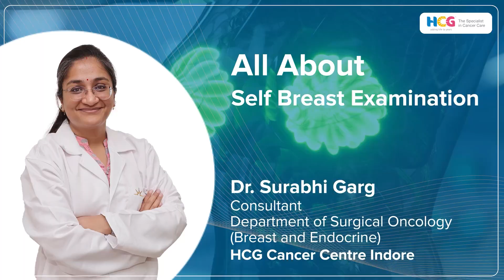Breast Self-Exam Tips for Early Detection | Dr. Surabhi Garg | HCG Cancer Centre, Indore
Join Dr. Surabhi Garg, Consultant Surgical Oncologist at HCG Cancer Centre, Indore, as she shares essential tips on performing regular self-breast exams. Learn when and how to check for changes like lumps, skin texture, or nipple appearance, and understand the importance of early detection in saving lives. Remember, if you notice anything unusual, don’t hesitate to reach out to HCG Cancer Centre for expert care. Stay informed and proactive about your breast health!